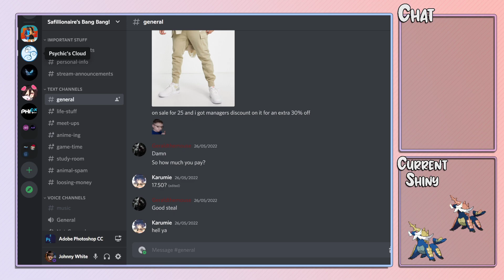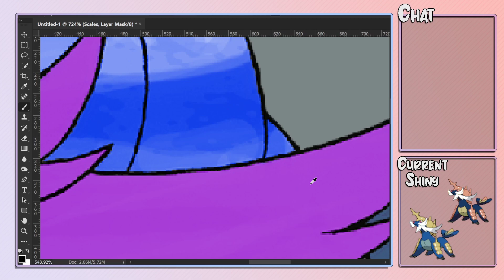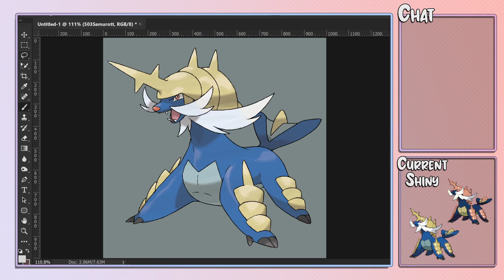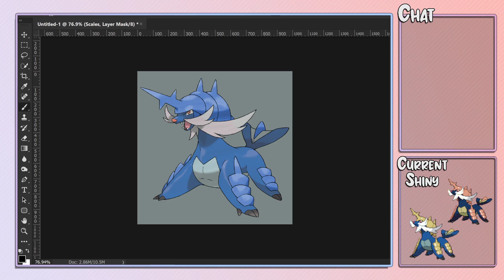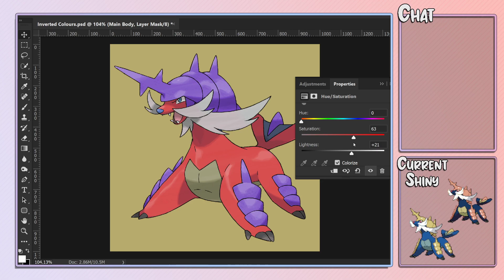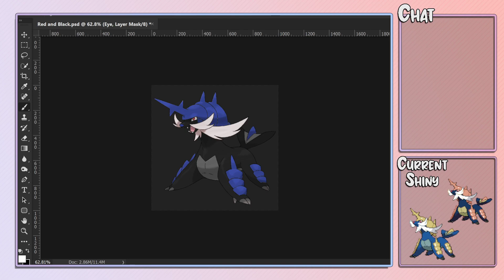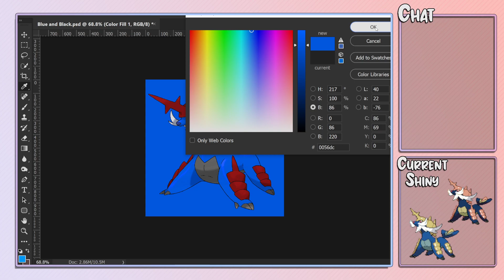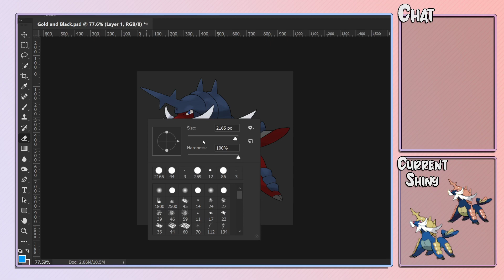Photoshopping Custom Shiny Pokemon 04 (31/05/2022)